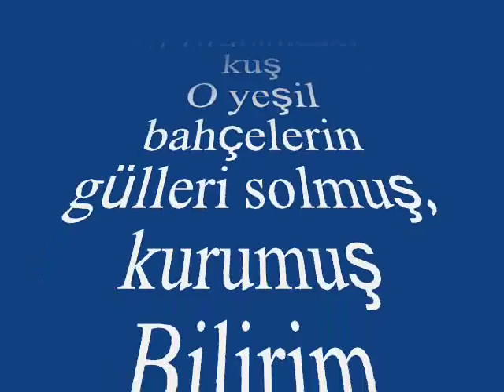Gülden SARIKÂHYA-Gece Sessiz Ve Karanlık Yine Her Şey Uyumuş (SEGÂH)R.G.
SOLİST:
*GÜLDEN SARIKAHYA*
VİDEOYU YAPAN
*RECEP GAYRETLİ*
GÜFTE: HAYRİ MUMCU
BESTE: GÜLTEKİN ÇEKİ
USUL: AKSAK
MAKAM: SEGÂH
KEMANLA GİRİŞ TAKSİMİNİ TÂKÎBEN
Gece sessiz ve karanlık, yine herşey uyumuş
Bilirim susmayacak kalb-i virânımdaki kuş
O yeşil bahçelerin gülleri solmuş, kurumuş
Virân : Kederli, üzgün; yıkık, harap.